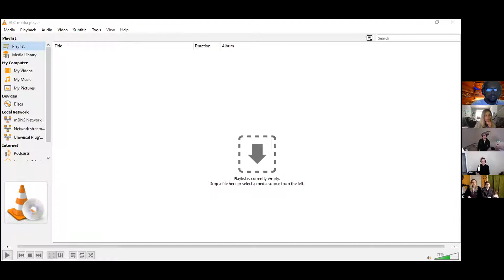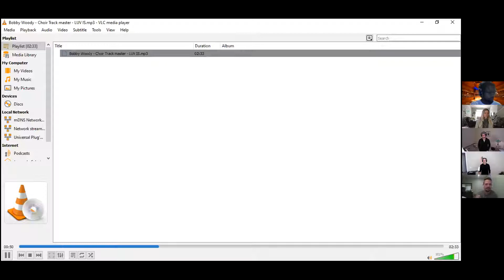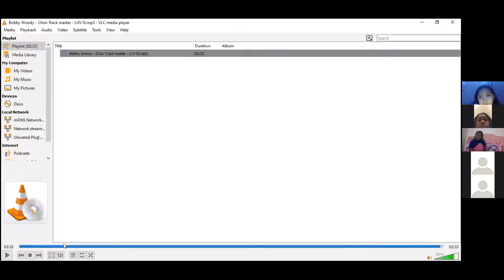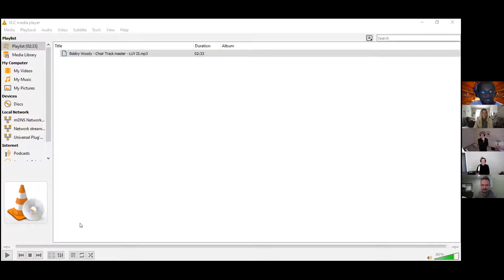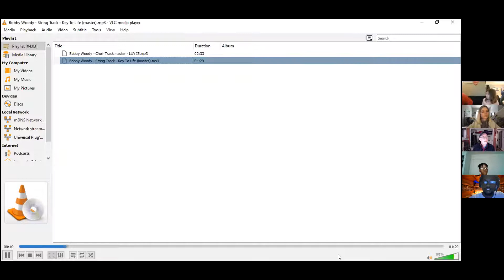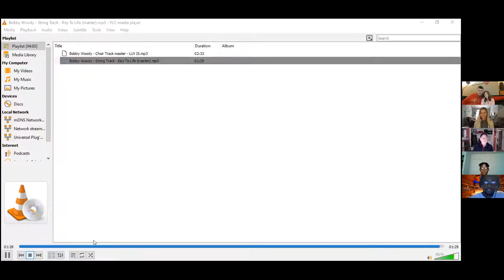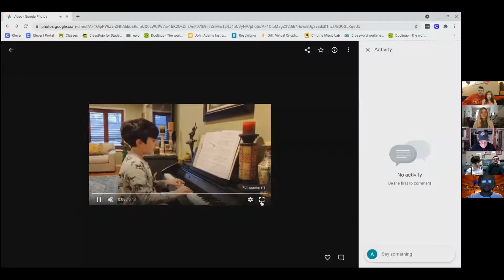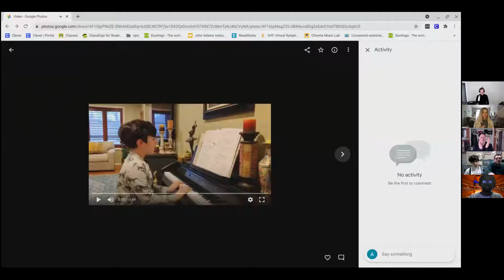ASO Sympatico drop party - February 11, 2021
Sympatico students present their original compositions created during their virtual composition workshop in February 2021.